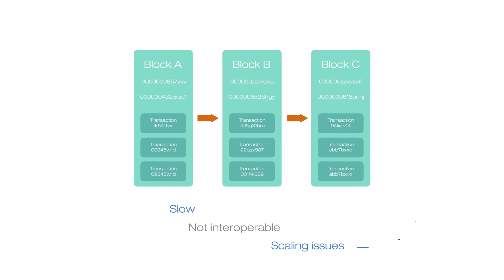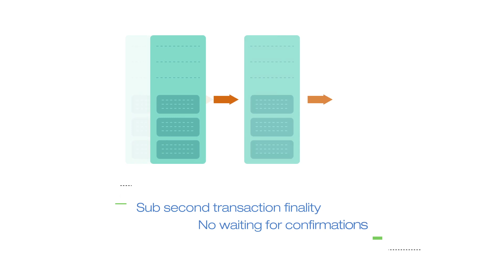The Cosmos Network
How Cosmos works, in 83 seconds.